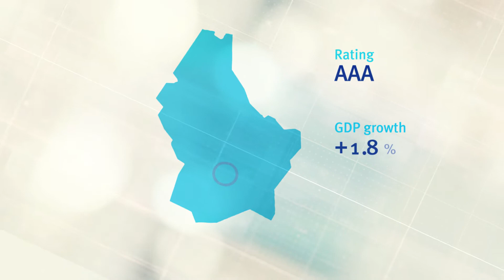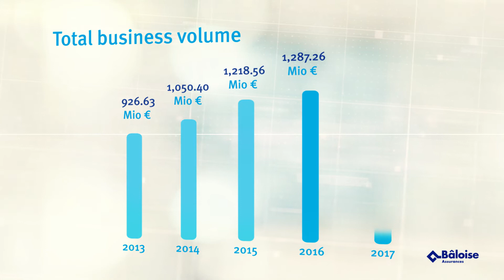Bâloise Vie Luxembourg Short Version 2018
Introduction to Bâloise Vie Luxembourg: the Luxembourg life insurance sector, its belonging to Baloise Group, its history, its activities and results 2018.
Long version.